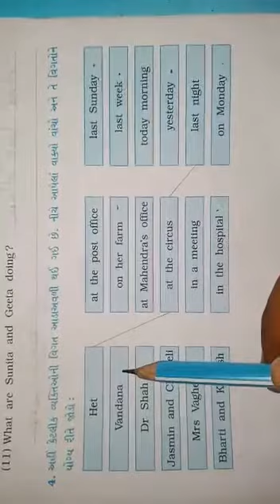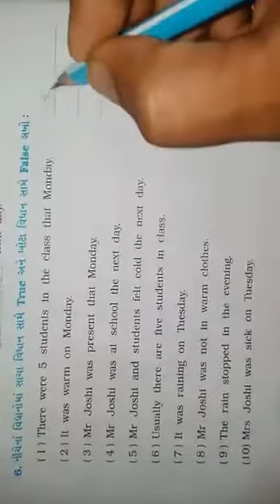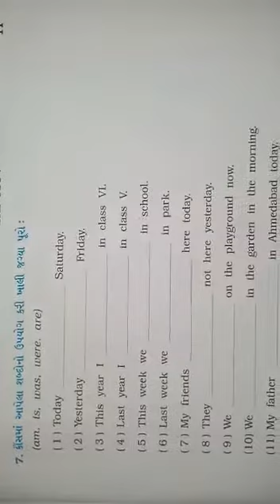STD :- 6 GUJ. MED. SUB. :- ENGLISH DT :- 10-08-2021